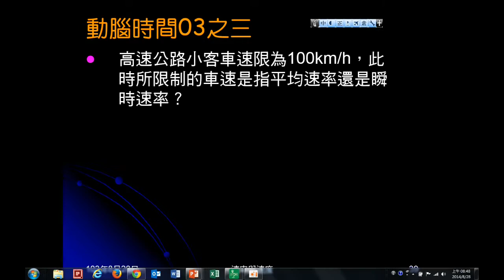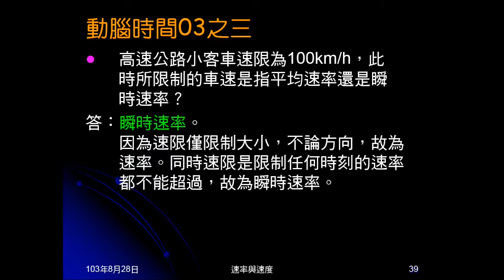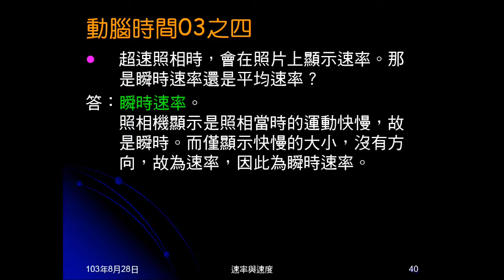103學年國三理化 直線運動15：動腦時間03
動腦時間03是問不同狀況，我們看到、測量的是速度或速率？平均或瞬時？